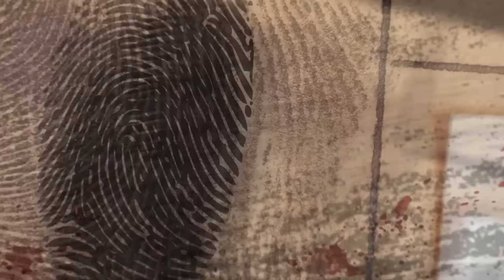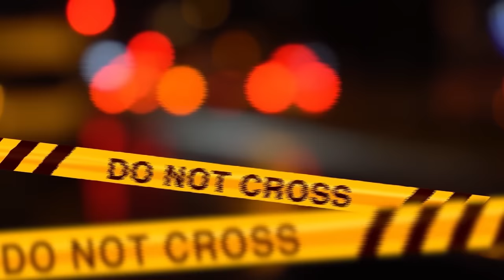UNA FAMIGLIA DISTRUTTA